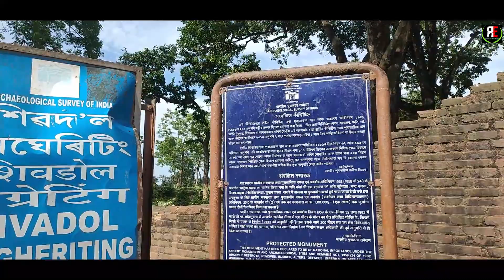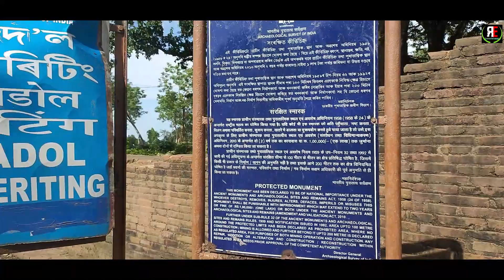Negheriting Shiv Doul || নেঘেৰিটিং শিৱদৌল || Dergaon || Assamese Vlog || Rongmon Entertainment #42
Negheriting Shiv Doul
নেঘেৰিটিং শিৱদৌল

আগবঢ়ালোঁ ভিডিঅ'টো সকলোৱে মোক সহযোগ কৰি আগুৱাই লৈ যাব আশা কৰোঁ, আপোনালোকৰ মৰমৰ পালে নতুন ভিডিঅ' বনাবলৈ মন যায়, সেয়েহে সকলোৱে মোক সহযোগ কৰিব ।।

(চাওলুং ছ্যুকাফা সমন্বয় ক্ষেত্ৰ)

তলত উল্লেখ কৰা Social Media লিংক সমূহ Follow কৰি দিব ।।